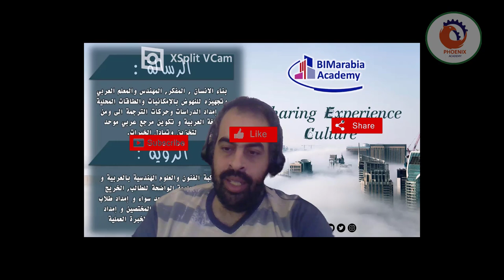انا كمهندس معماري لسه فريش هل فيه paths معينه المفروض ابدا فيها علشان اتعلم BIM صح